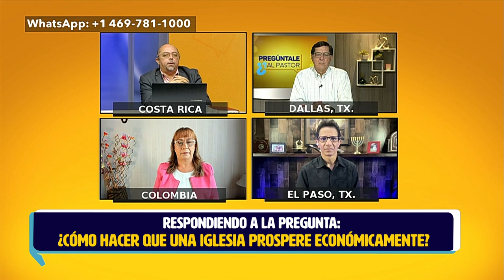¿Cómo hacer que una iglesia prospere económicamente? - Pregúntale al pastor - Enlace TV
Nos llega la siguiente pregunta: ¿Cómo hacer que una iglesia prospere económicamente?